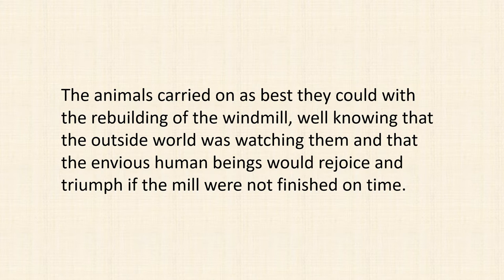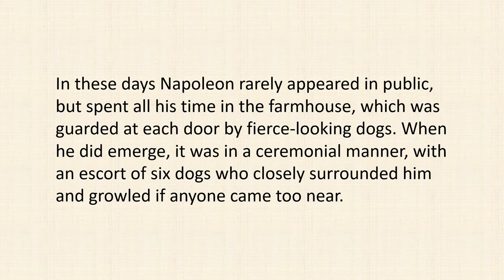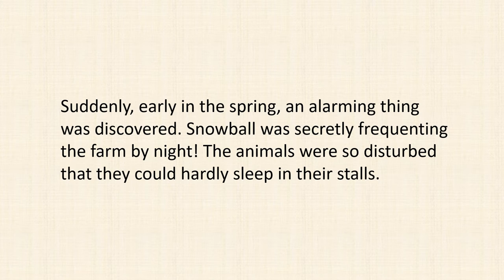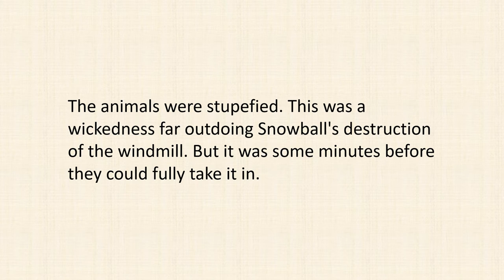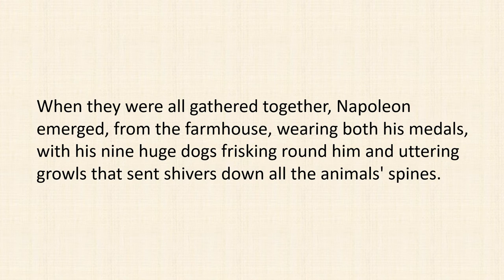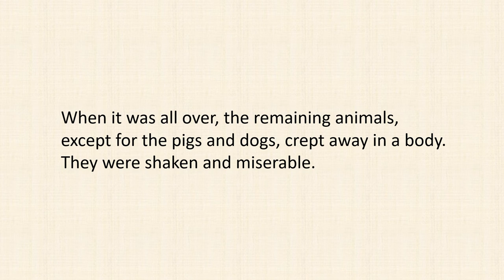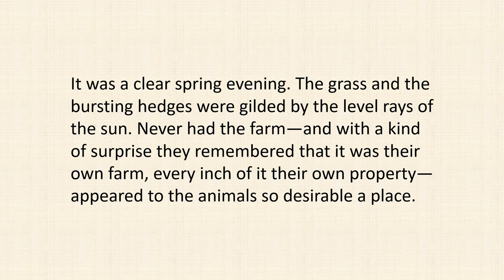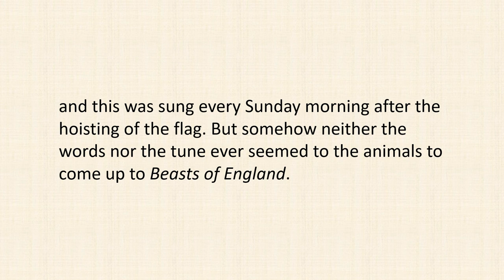English stories - Animal Farm (Chapter 7)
In chapter 7, Napoleon forged "evidence" to prove Snowball had always been the secret agent of Jones, and started to eliminate those comrades who supported Snowball by killing them on the spot.
(英語の話) (영어 이야기) (英语故事)

学习一门新语言的最好方法是看、听和大声朗读。 如果您不断观看、收听和阅读这频道的视频，一定可以帮助您提高英语水平。